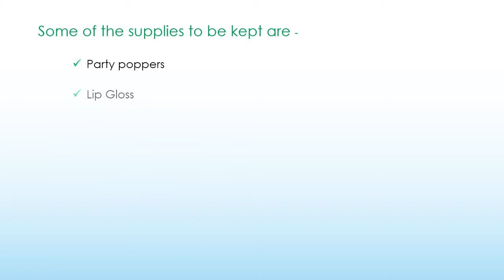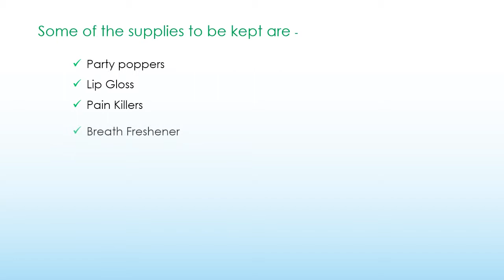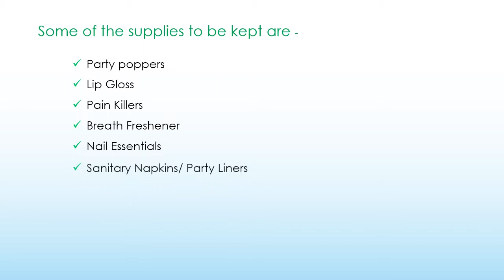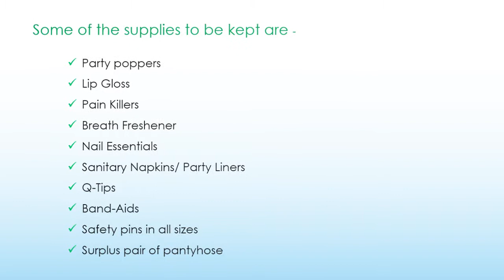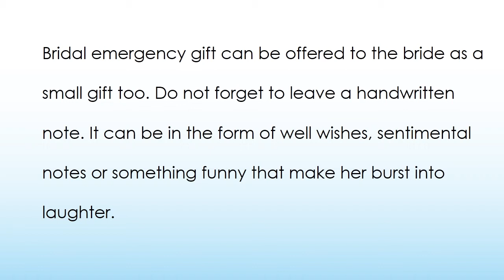Bride’s Emergency Kit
Wedding day comes in every bride’s life just once. It is highly important and any mishap can make your memories gloomy. Make some preparations in advance and handle accidents with an elevated comfort.